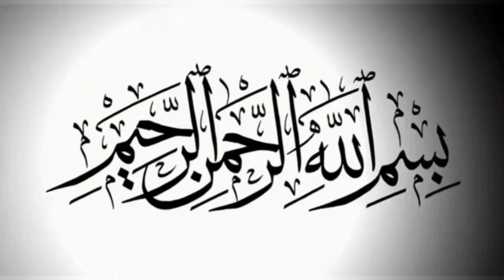Ahle sunnat ke do aqeede jo agar unhe pata ho jaye to shia ho jayenge | Allama Arif Hussain kazmi